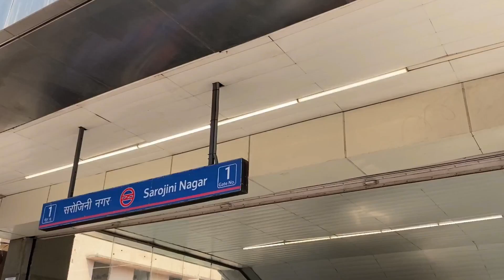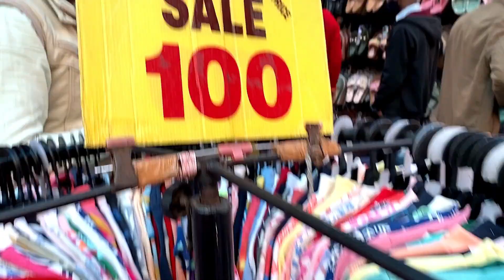SAROJINI NAGAR MARKET DELHI | JANUARY COLLECTION *2022* | UNDER RS.50,100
As you guys know sarojini nagar has a huge variety of TRENDY CLOTHES . So today I am going to help you guys what to buy from there. Sarojini Nagar always have trendy yet styling collection in such a cheap range. So don't skip the video and watch it till end and yes your feedback is very important for us , So don't forget to share it with us. Happy watching UNICORNS !!!

                                           { UNICORN DIVINE}

                                 {{ JAI HIND }}

NOTE: Don't use any photo or content without my permission.

SAROJINI​ NAGAR#SAROJININAGAR​ MARKET DELHI#SAROJINI​ NAGAR MARKET#UNICORNDIVINE​# SAROJINI NAGAR LATESTCOLLECTION# SAROJINI 2022COLLECTION SAROJINI​NAGARTRENDY2022#SALE